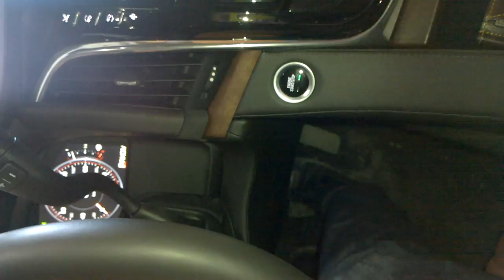2015 Cadillac Escalade ESV - Issues with taking vehicle out of park.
This video demonstrates issues taking the vehicle out of park, after the dealership damaged the steering column while troubleshooting the dash cluster electronic issues.

The dealership kept saying they could not duplicate the problem, even after being provided multiple videos. GM Canada's ERT response was that there were no active repairs required as the dealer confirmed the vehicle was working up to spec.